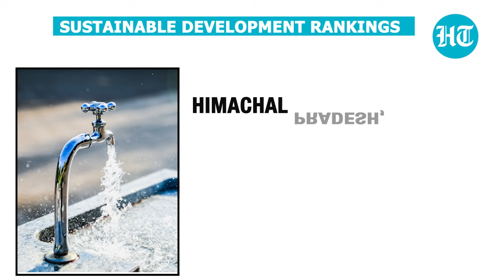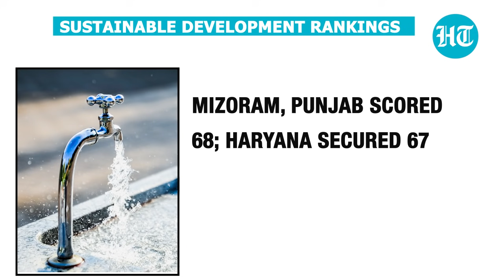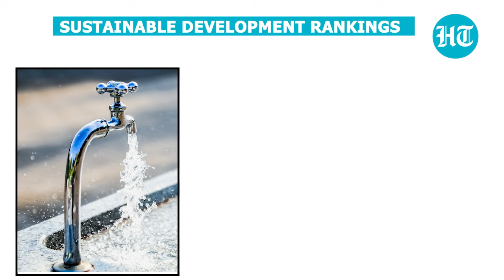Indian states ranked on SDG; watch your state's performance in NITI Aayog report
Kerala and Chandigarh at the top, and Bihar bringing up the rear - these are the results of the NITI Aayog's analysis of sustainable development performance by India's states and Union Territories. India's overall score improved marginally from 60 in 2019, to 66 in 2021.